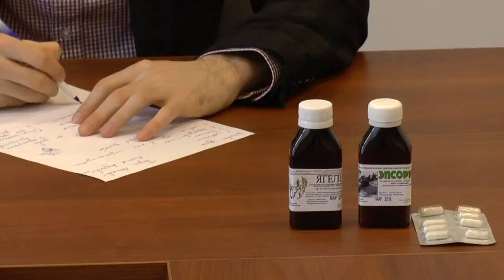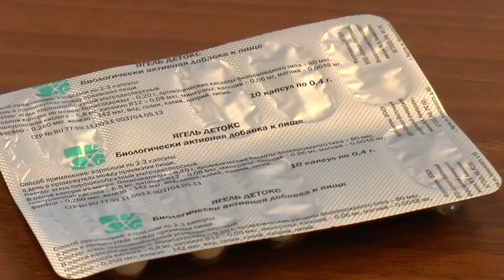Будущее медицины за биопрепаратами (Часть II)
- На сегодняшний день удалось доказать, что различные биологически активные препараты могут быть полезны для повышения уровня здоровья и потенциала тех людей, которым приходится служить в сложных не только климатических, но и психологических условиях. Эти препараты также будут небесполезны нашей стране в решении одной из ключевых проблем национальной безопасности - наркомании, - уверен доктор биологических наук, профессор кафедры биохимии биолого-географического факультета ЯГУ, заведующий Межведомственной (ЯГУ и ИБПК СО РАН) лабораторией экологической биохимии, академик и ученый секретарь Академии наук РС(Я) Борис Кершенгольц.
О полезном действии таких препаратов он рассказал в четверг 17 апреля 2014 года на проектной сессии по теме «Перспективные технологии реабилитации наркозависимых, обеспечение вооруженных сил и специализированных силовых формирований универсальным препаратом сохранения здоровья и жизни в условиях действия различных поражающих факторов».